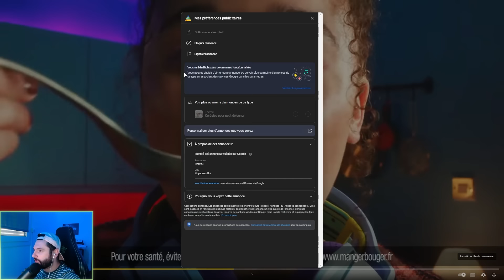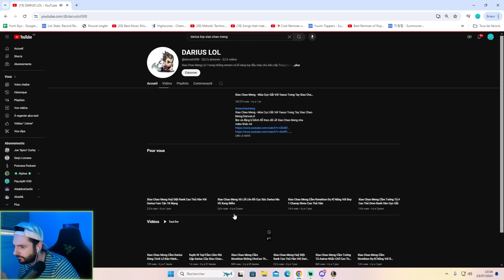RANK1 2000 LP DARIUS SUPER SERVER ! Le MEILLEUR JOUEUR DE SOLOQ